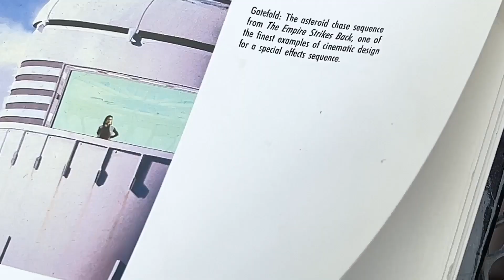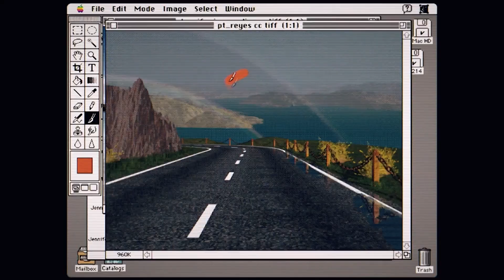Newsy Exclusive: A Visit To Skywalker Ranch!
"When I was writing Star Wars, there were no special effects houses anywhere in the world.  So how were we going to do the effects? I realized I was going to have to start a company," George Lucas said.